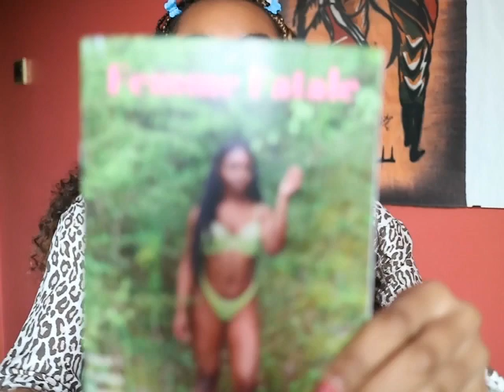Explaining Issue 2: Relationships (The Power of Love and Vulnerability)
I sat down to talk through the process of creating the magazine, and my thoughts and feelings behind the theme, and what I've learnt during this journey. Lots of rambling. Enjoy x